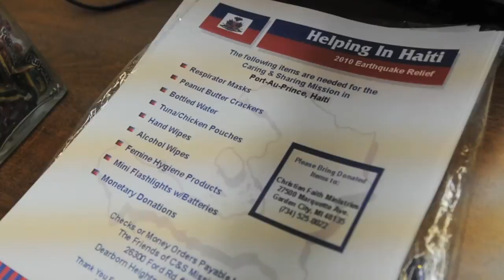Local church prepares for Haiti relief